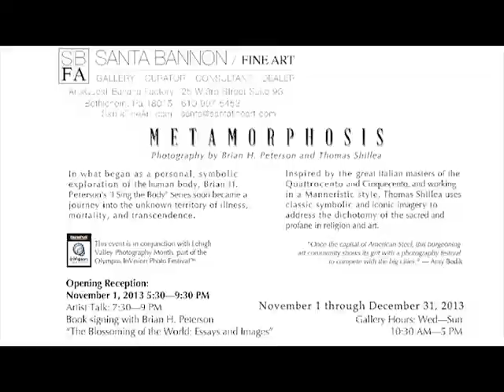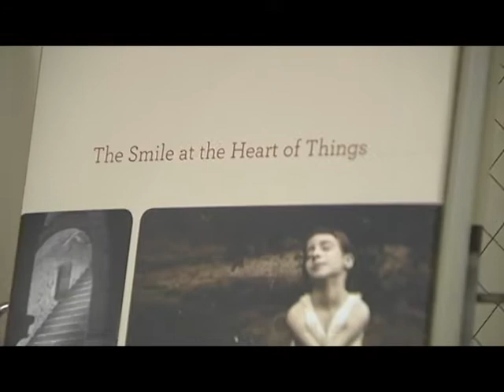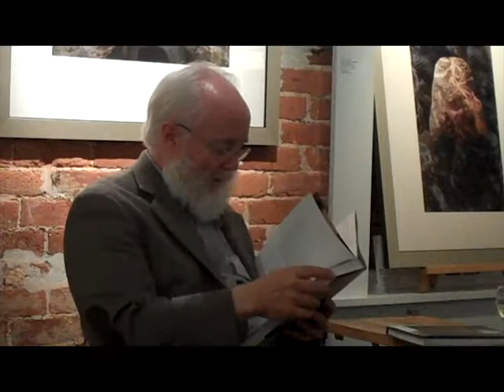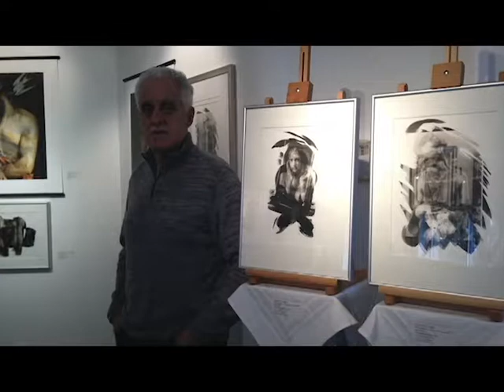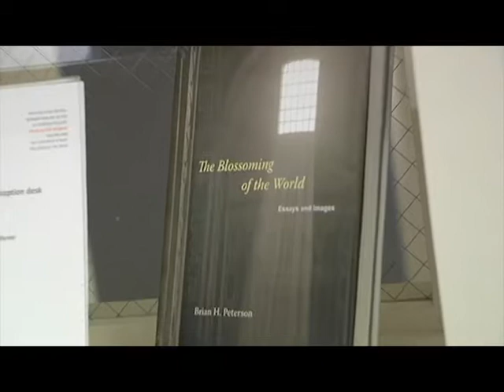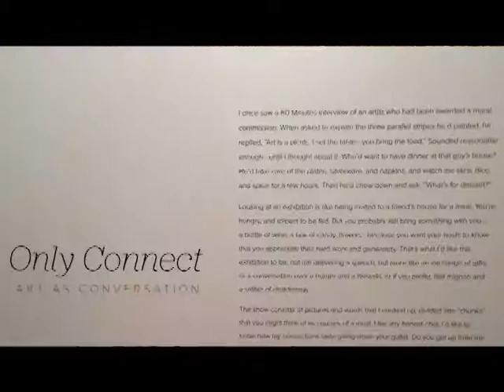Metamorphosis: Photographs by Brian H. Peterson & Thomas J. Shillea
"The Manipulated Image: Traditional and Digital Photomontage" November 1st 2013 - March 9, 2014
Brian H. Peterson & Thomas Shillea Platinum Photographs